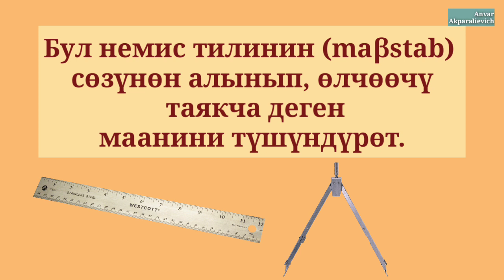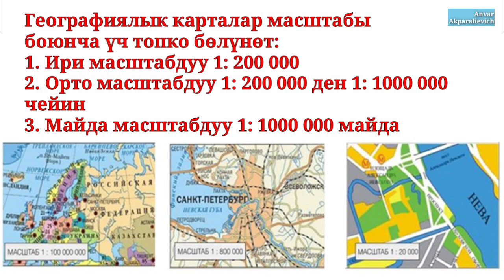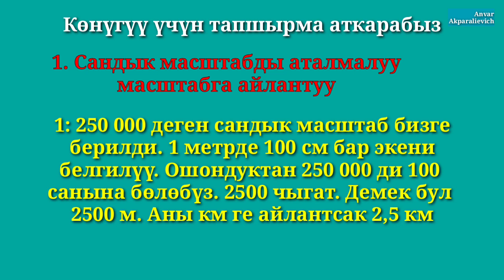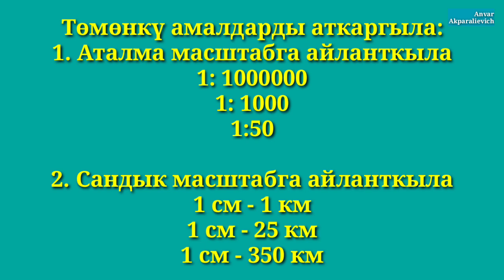Географиялык жана топографиялык карталардын масштабы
6-класс үчүн видеосабак үлгүсү